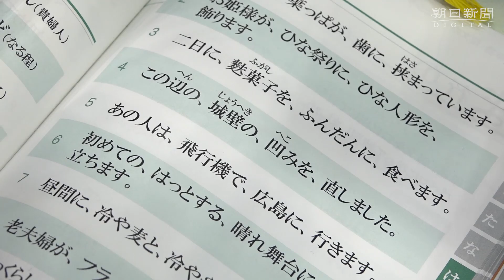ＡＩやロボットで認知症・介護予防 最新機器が続々登場 国際福祉機器展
認知症や介護が必要な状態にならないように、高齢者の生活の場にロボットやＩＴ（情報技術）を活用する取り組みが進んでいます。ロボット技術やＩＴを活用した介護予防用の機器は、各メーカーも開発を進めている。９月２７日から３日間、東京都江東区で開かれた「国際福祉機器展」では、最新の機器が並んだ。